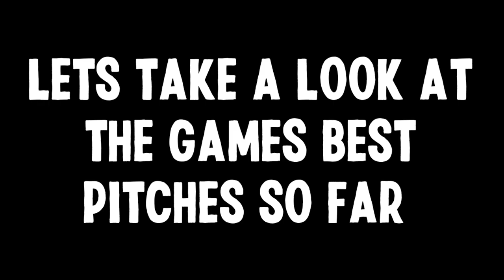We Played Baseball While Cooking Thanksgiving Dinner (Apt At-Bats Game 4)